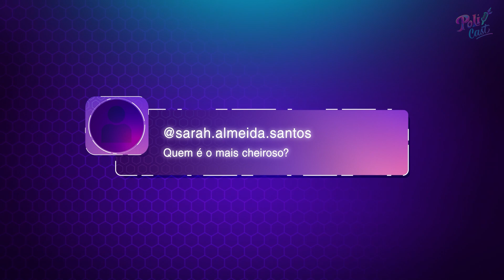Théo e Pietra revelam quem é o mais ciumento! | Cortes PoliCast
Com adaptação da autora Iris Abravanel e direção-geral de Rica Mantoanelli, "Poliana Moça" representa a volta das gravações depois de quase dois anos suspensas devido à pandemia. A sequência da história se passa três anos depois de "As Aventuras de Poliana" e agora retrata a protagonista enfrentando questões da adolescência, como conflitos de amizade, emoções à flor da pele e o primeiro amor.